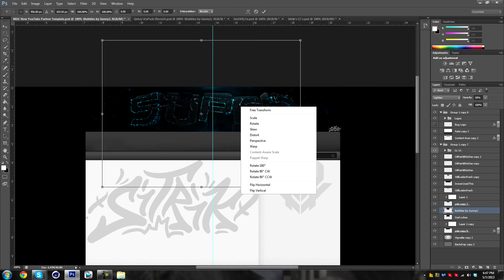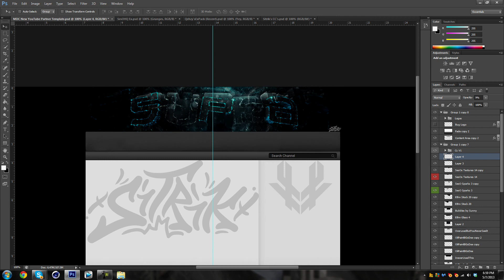SuPra Speedart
OPEN
OPEN
OPEN